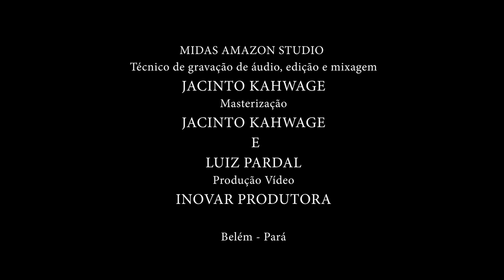Canto Amazônico - Autor: Waldemar Matos | Intérprete: Sérgio Sena Jr.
Canto Amazônico: composição e arranjo: Waldemar Matos
Direção Musical: Waldemar Matos
Intérprete: Sérgio Sena Jr., Professor de Piano e Música de Câmara, do Conservatório Carlos Gomes em Belém do Pará. (Belém - Pará - Brasil).